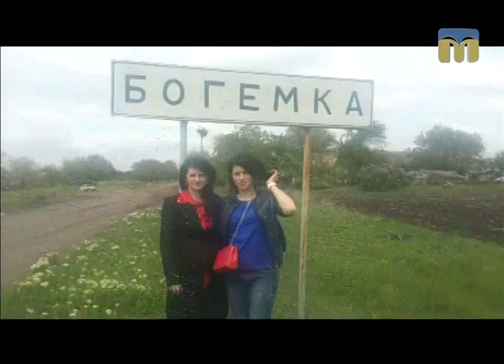Розмова на тему. Фестиваль слов’янських народів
Гості студії: голова правління Ради національних товариств Миколаївської області Лоліта Каймаразова і представник чеського товариства Ольга Бойченко.